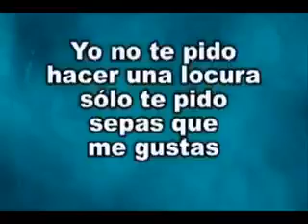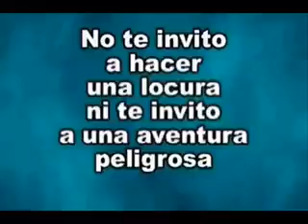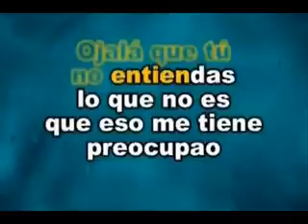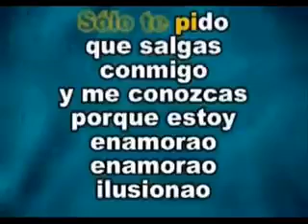4 de mayo de 2020